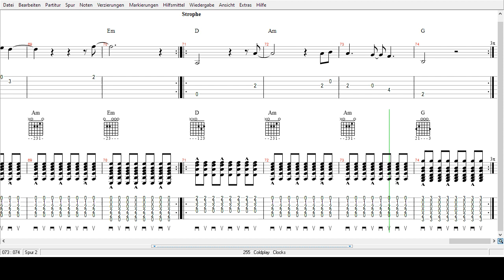Coldplay - Clocks - Tabs